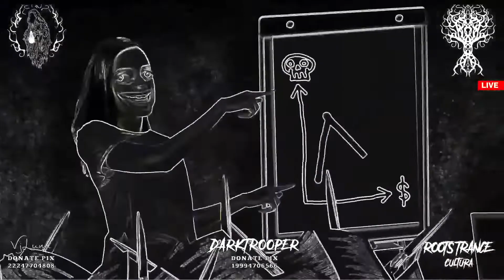DARKTROOPER - Roots Trance Cultura Live Stream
📼: Roots Trance Crew